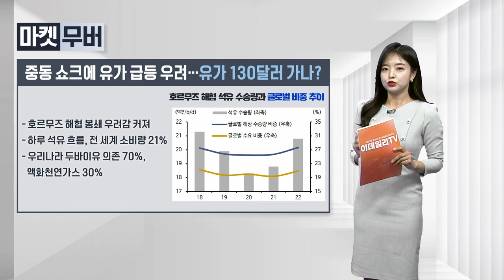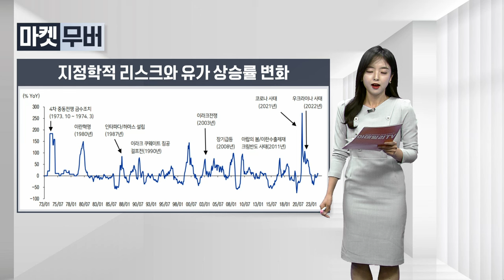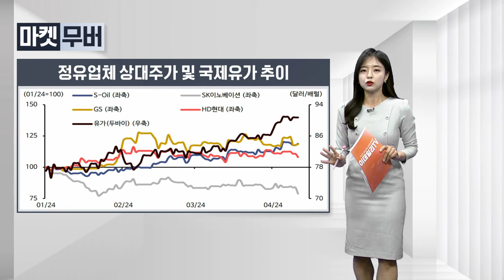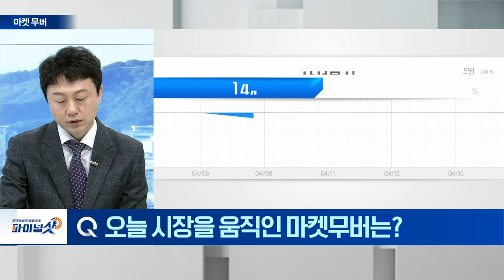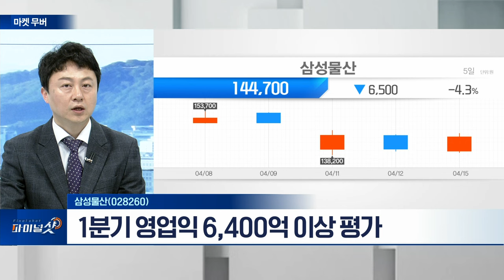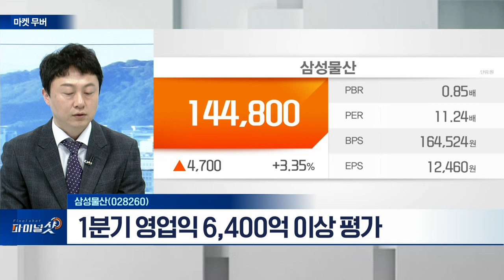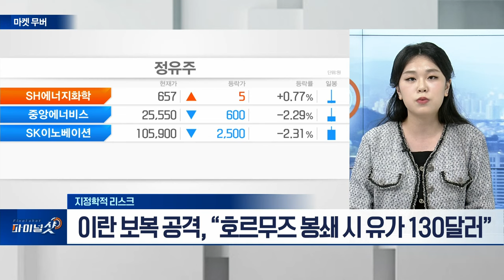삼성물산(028260), 지정학적 리스크 | Final Shot (20240415)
- 전사업부 실적 성장세 지속
- 수소‧태양광 등 신사업 부문 성장 가시화 전망
- 1분기 영업익 6,400억 이상 평가

- 이란, 이스라엘 본토 첫 보복 공격
- 이란 보복 공격, 세계경제 위협... “호르무즈 봉쇄 시 유가 130달러”
- 흥아해운‧중앙에너비스‧흥구석유 등 주목